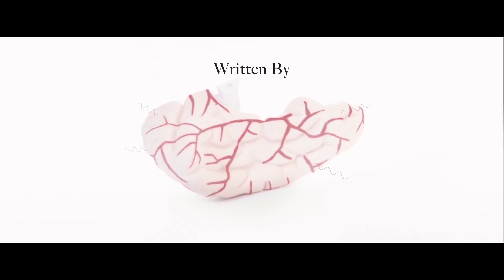The Female Brain | Official Trailer - Whitney Cummings Comedy Movie - FilmIsNow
The Female Brain Official Trailer:  What makes a woman swipe right for Mr. Wrong and left for Mr. Right?
Directed by and starring Whitney Cummings with Cecily Strong, Blake Griffin, Sofia Vergara, Deon Cole, Lucy Punch, James Marsden & Toby Kebbell

This simultaneously entertaining and enlightening comedy is a fresh, witty, and all-too-relatable look at the real-life science behind our (often regrettable) romantic impulses.